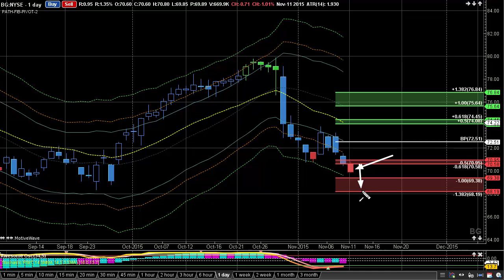Stock Market Crash: Make Money In The Markets